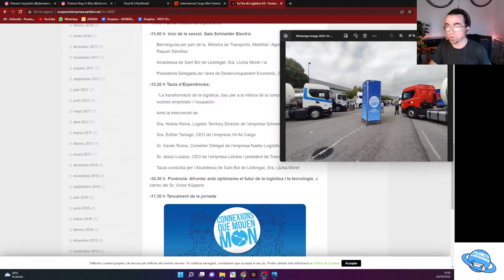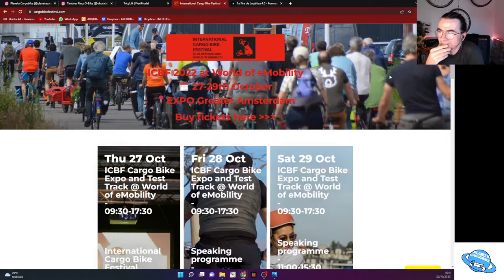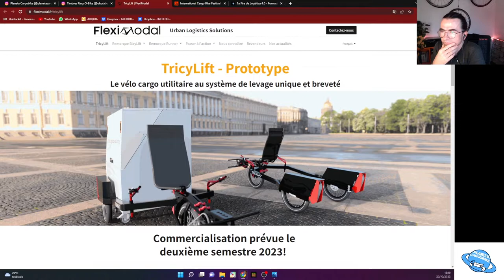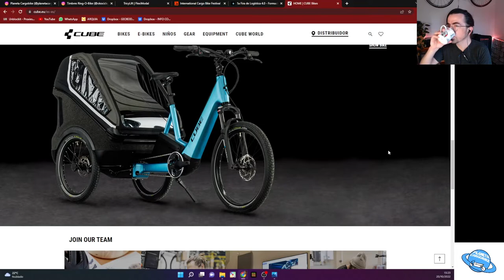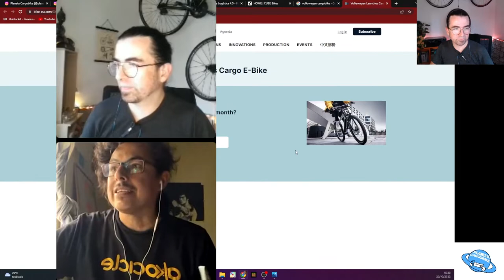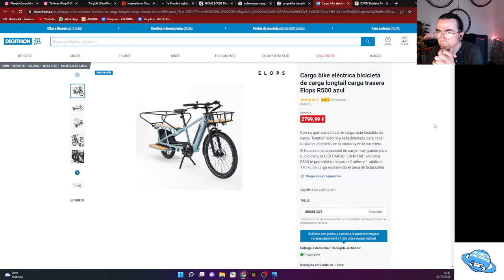221020 Directo Instagram #4 - Preparados para el ICBF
En este video vemos el directo que hicimos en Instagram el dia 20 de octubre de 2022. En él nos preparamos para el International Cargo Bike Festival de la semana que viene en Amsterdam y nos podemos al dia de novedades del sector que se nos han acumulado!

Saludos